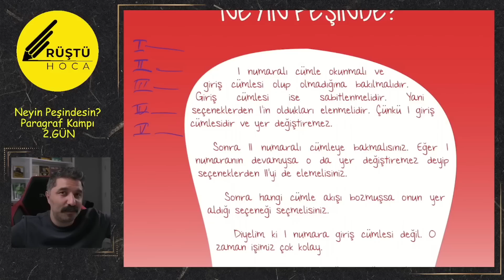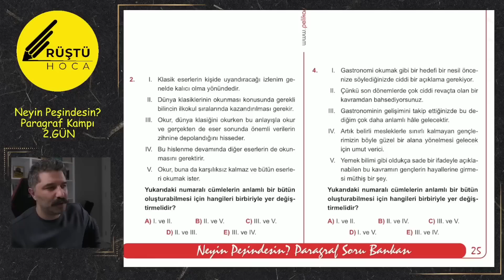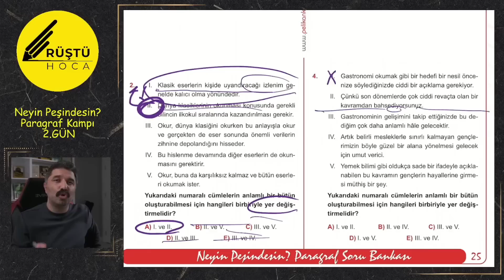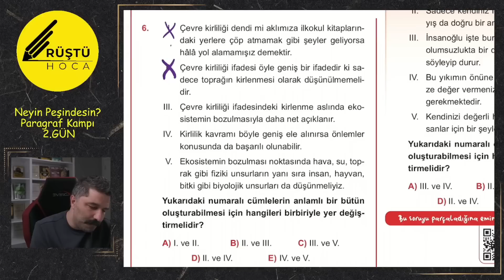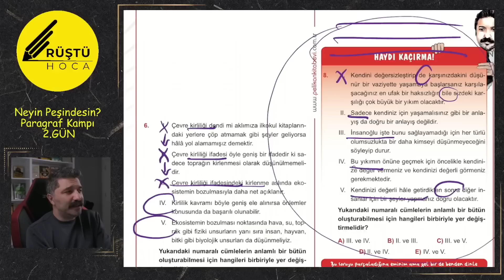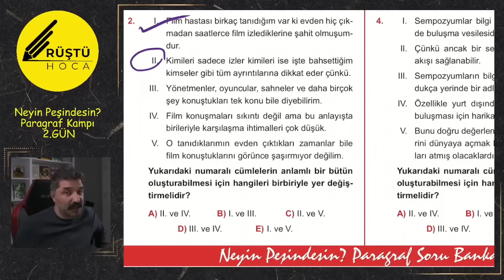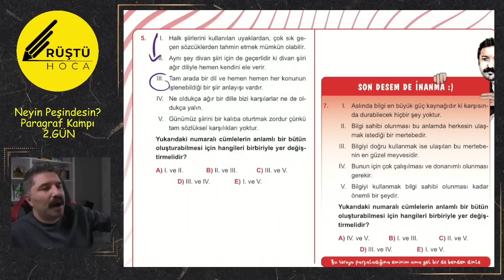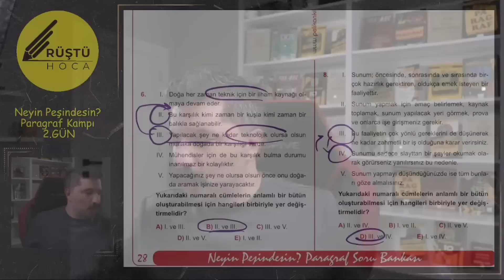Neyin Peşindesin? Paragraf Kampı | 2.GÜN | Yer Değiştirme | RÜŞTÜ HOCA